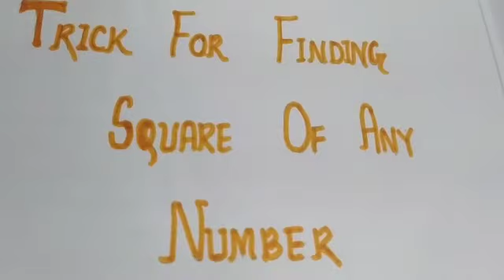Tricks for finding square of any number || By Shreya Dey Sarkar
Easy trick for finding square of any number...